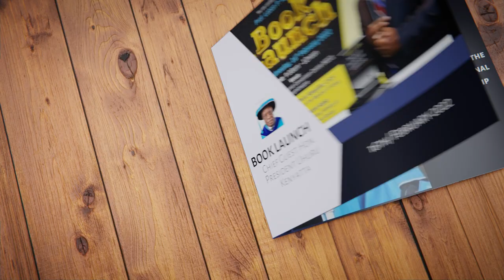AYIRO BOOK LAUNCH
You are invited to Prof. Laban Ayiro book launch happening on 16th of February 2022 @ KICC.
The Guest of Honor will be Hon. Prof. Margaret Kobia and the Chief of Guest will be President Uhuru Kenyatta